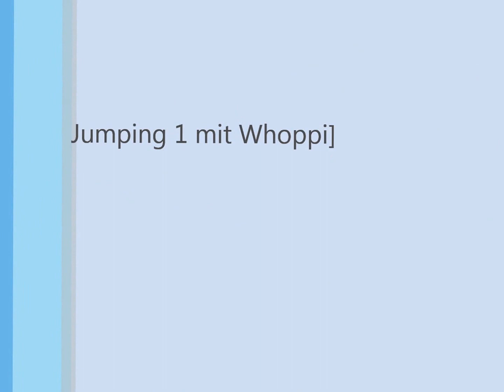Mai 9, 2013 Reimsbach Whoppi